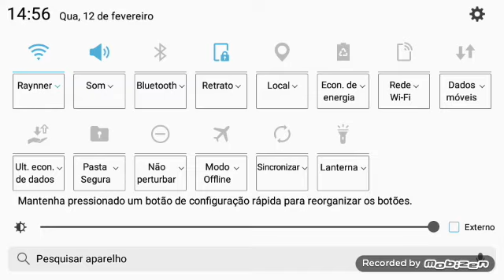Eu jogo de mais no jogo da guene